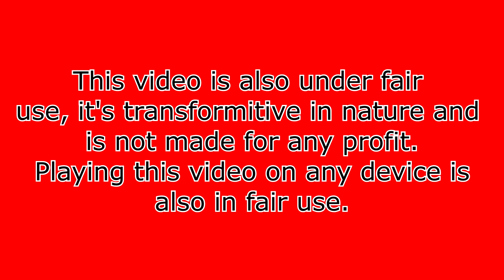Totally Spies 20th anniversary YTP Collab - intro